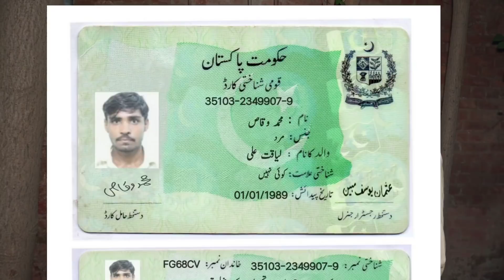Majboor Bandy ki Biwi ko 2 larkian ly Gain